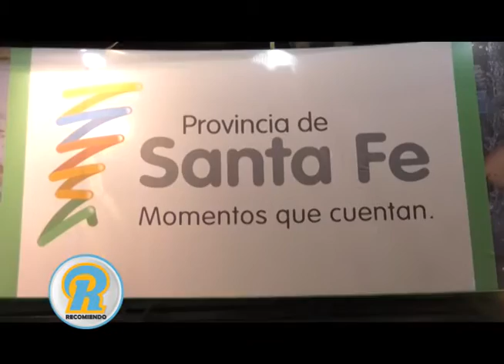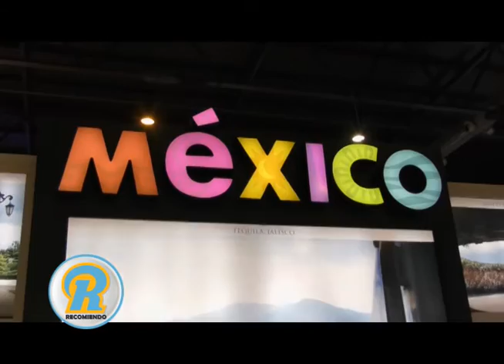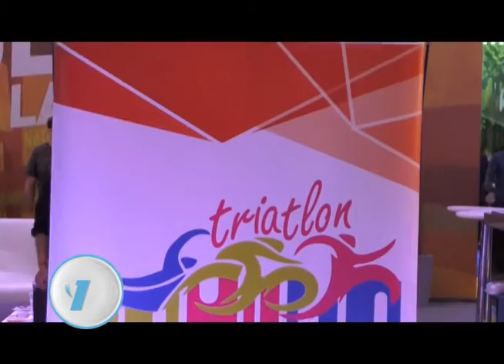DOS CIUDADES UN DESTINO SANTA FE Y PARANA UNIDAD EN LA FERIA INTERNACIONAL DE TURISMO!!!